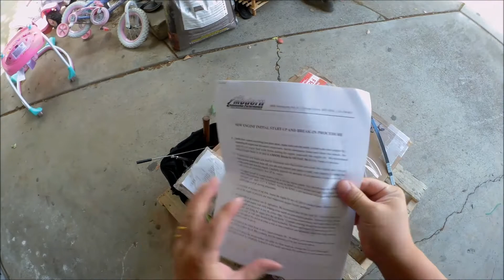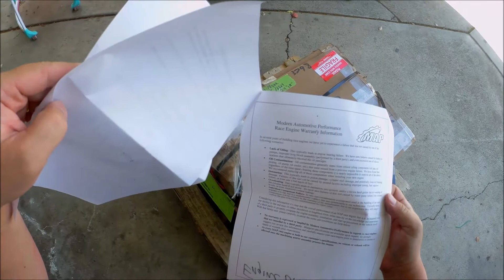The 4g64 is Finally here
pretty disappointed in my purchase through maperformanc. everything that could go  wrong has gone wrong. im really scared now that the block might have been assembled poorly at this point.